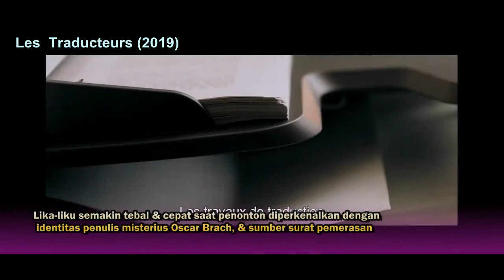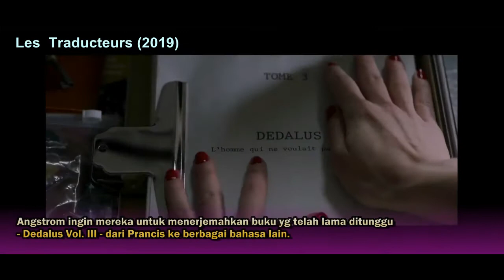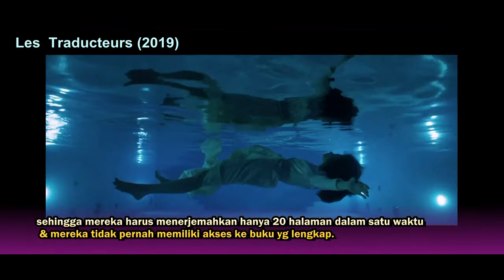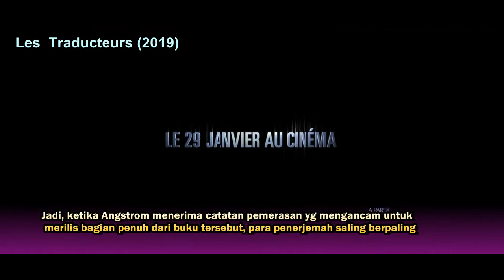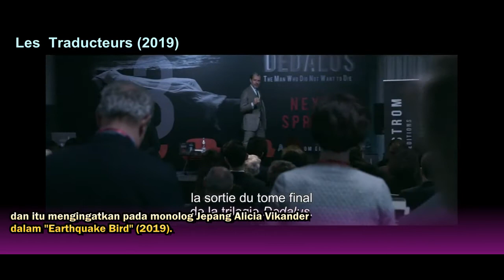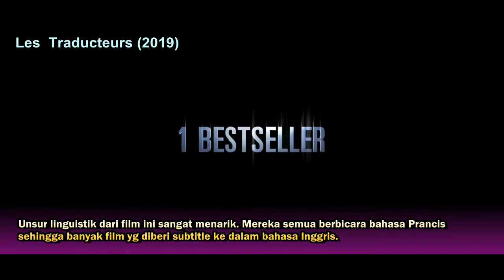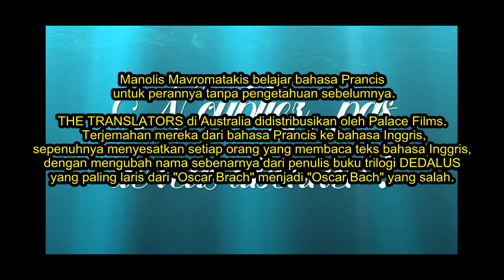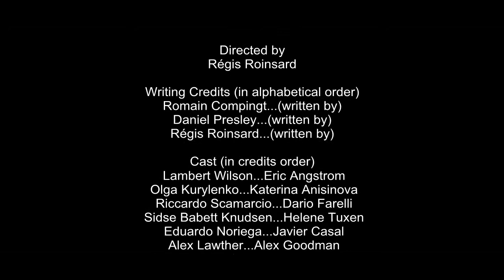Les Tradeucteurs : 9 Penterjemah dan Kasus Pemerasan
"The Translators" adalah film thriller penuh gaya yg mencampurkan detektif Agatha Christie & sulap tangan "Now You See Me" (2013).Lika-liku semakin tebal & cepat saat penonton diperkenalkan dengan identitas penulis misterius Oscar Brach, & sumber surat pemerasan yg mengancam membocorkan naskah terbarunya
 & menyebabkan kehancuran finansial  orang.Penerbit Eric Angstrom (Lambert Wilson) membawa sembilan penerjemah ke rumah bangsawan dengan keamanan tinggi yg terpencil
Angstrom ingin mereka untuk menerjemahkan buku yg telah lama ditunggu - Dedalus Vol. III - dari Prancis ke berbagai bahasa lain.Kemudian Angstrom menerima catatan pemerasan yg mengancam untuk
 merilis bagian penuh dari buku tersebut, para penerjemah saling berpaling untuk menemukan pelakunya & kisah seru yg mendebarkan terjadi.